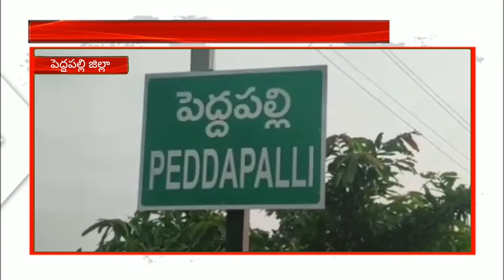ఏఐసీసీ పిలుపు మేరకు ఆజాదీ కా గౌరవ్ యాత్ర ను చేపట్టిన పెద్దపల్లి మాజీ ఎమ్మెల్లే విజయరమణారావు